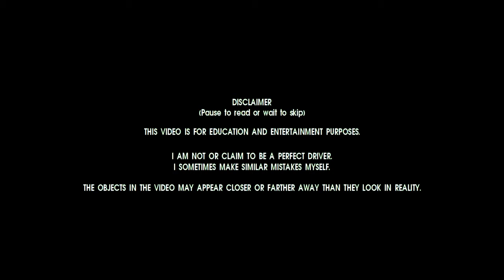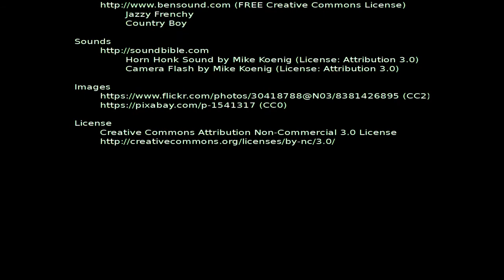Grouchy driver in Israel. Ep3. Highligts of 2017 Week 1.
Highlights of the first week of the year 2017. Enjoy!

Creator
    vart

Software
    OpenShot 1.4.3
    Inkscape 0.91
    Gimp 2.8.19
    Ubuntu 16.04
    medit 1.2.90
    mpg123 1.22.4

             Jazzy Frenchy
             Country Boy